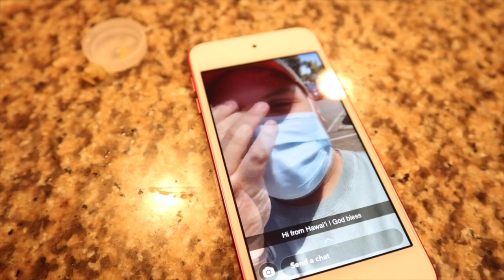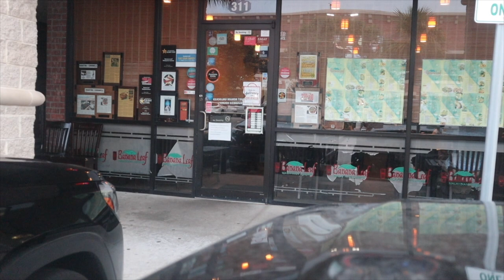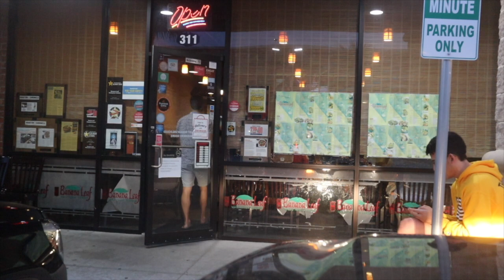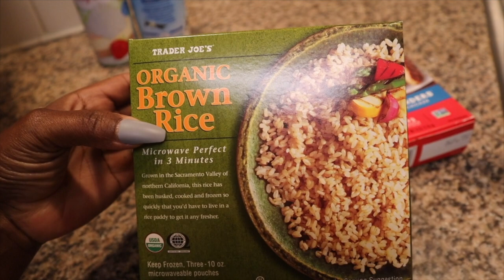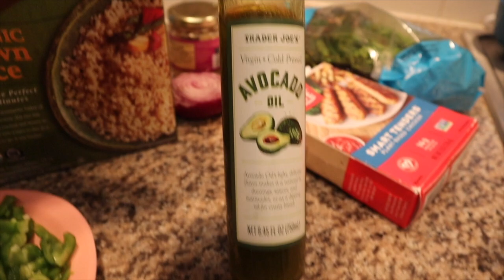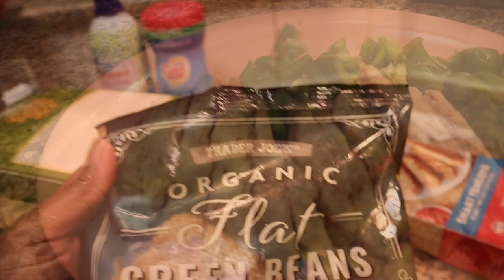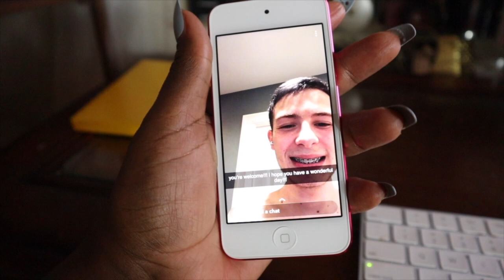September Already, Going Shopping ,Cooking Veggie Chicken And Broccoli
It's September Already, Going Shopping ,Cooking Veggie Chicken And Broccoli Enjoy .

EMOTIONAL STORYTIME LIFE VIDEOS:

3. REVEALING HOW MY OLDEST DAUGHTER FEEL ABOUT ME | THE TRUTH WILL SET YOU FREE | Cilantro Salad ASMR Eating Sounds